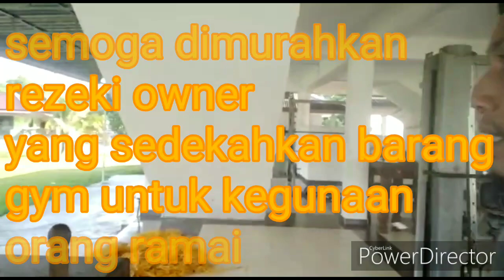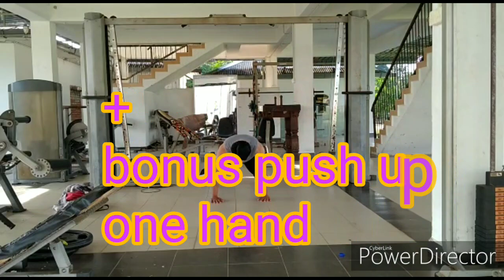Cara lakukan pull up/ pull up 50x/MALAH DIBAGI BANYAK BONUS VARIASI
malah dibagi banyak variasi jenis.
sesuai dilakukan buat pemula dan pertengahan. kali ini
buat video di gym bawah surau kg wau. tempat yang cantik.
banyak barang yang sudah hilang dan sebagainya .
lampu surau pun nak rembat juga.
barang gym pun banyak yang sudah kurang akibat orang yang tidak bertanggungjawab

dan
saiful fitness
suport my channel bro